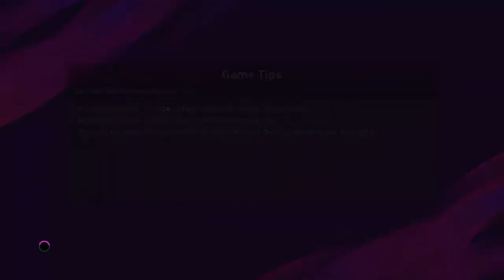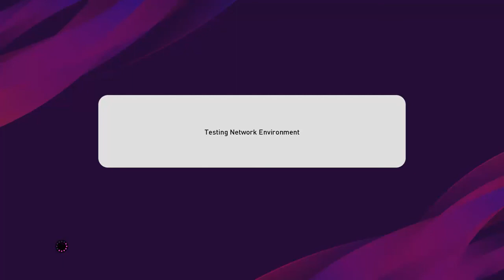PES 2020 DEMO - FIFA pokonana?